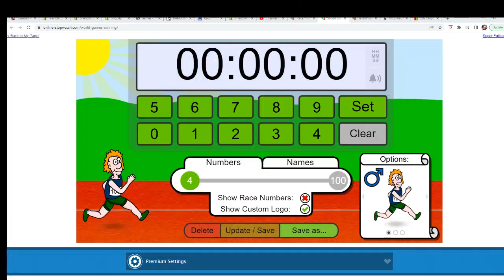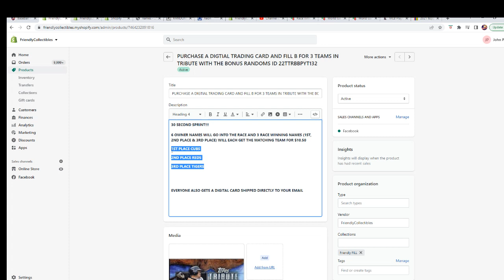2022 Topps Tribute Baseball Hobby Box FILLER ID 22TTRBBPYT132